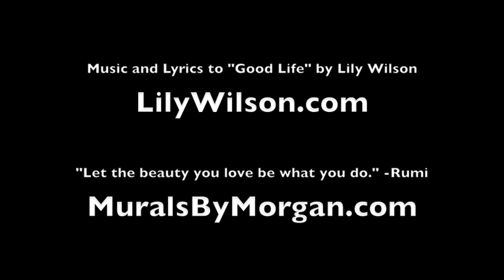Landscape mural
Morgan Bricca of Murals by Morgan paints a landscape mural.

I love to paint on a big scale. A well placed, well executed mural can dramatically transform a space. It turns a plain wall into something beautiful and unique that tells a story about the people who dwell there. For me, it is a privilege to collaborate in the creation of a work of art that makes a place unique and delightful, and turns a wall into an experience.

I consider myself a collaborative artist.  Most of my clients would not consider themselves artists, yet what we create together is more gratifying and interesting than my perspective alone.  Because my work is site-specific, each project offers a unique environmental dynamic.  I aim to create artwork that will be a perfect fit for the space, taking into consideration the perspective from which the artwork is viewed, the lighting, the scale of the space, the colors and mood, and the story we want to tell with the piece.

The whole process of brainstorming, creating, and fine tuning the finished piece is a unique adventure.  I make the process fun and easy for my clients.

I currently live in Los Altos, California with my husband David, son, Lucas (13), and daughter, Allison (11). When I am not painting you can find me hiking in the Santa Cruz Mountains or napping in my van.